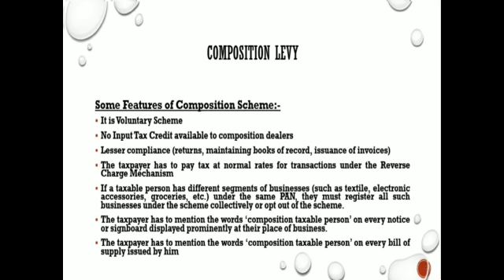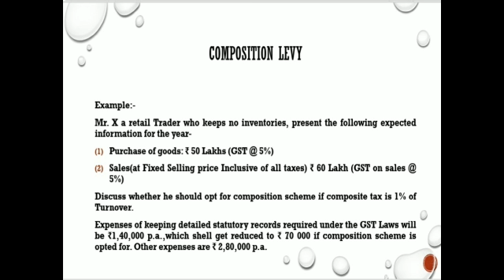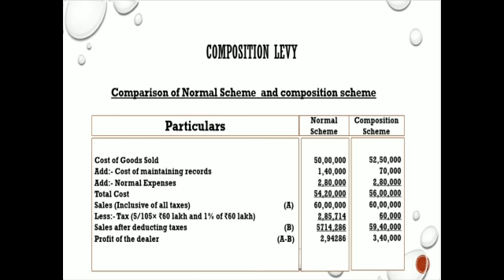A. Q. Chishty